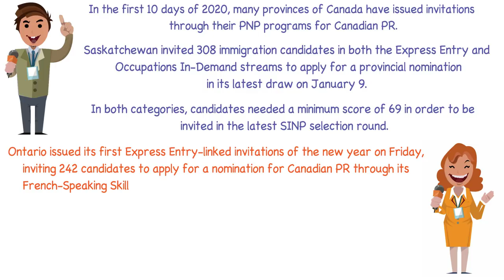⚡️News Flash ⚡️ First PNP of 2020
First PNP of 2020